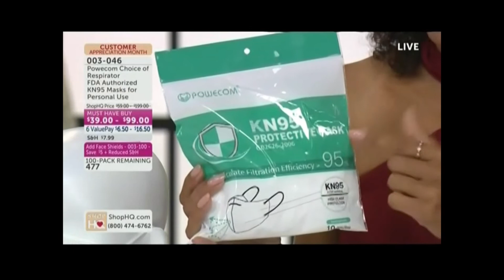FATIMA COCCI SHOPHQ 8 21 21